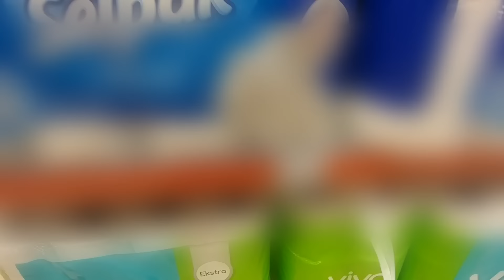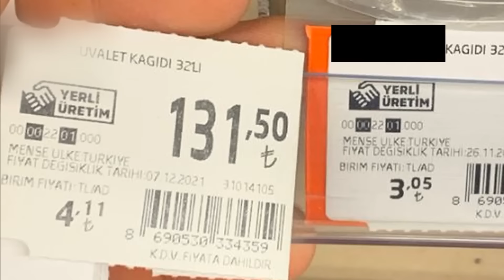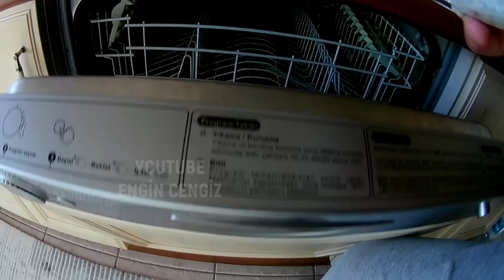BAKIN SIFIR LİRAYA TUVALET KAĞIDI YERİNE NE ALDIM ?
Canlarım bu video da artan tuvalet kağıdı fiyatlarına meydan okuyoruz. 32li tuvalet kağıdı 131 lira olmuş tuvalet kağıdının tanesi 4 lirayı geçti. Ama Engin Cengiz ailesi için bu tip şeyler çok önemsiz artık tuvalet kağıdı pahalıda olsa sizi etkilemeyecek.
Size tuvalet kagıdı yerine kullanabileceğiniz 3 element buldum. Hadi hemen videoyu izleyin ve bir daha ömür boyu ailecek tuvalet kagidina para vermeyin.

Bu video tamamen eğlence amaçlıdır. İzlediğiniz her şey kurgudan ibarettir. Karakterler ve senaryo hayal ürünüdür. Lütfen bu videoya inanmayınız.!